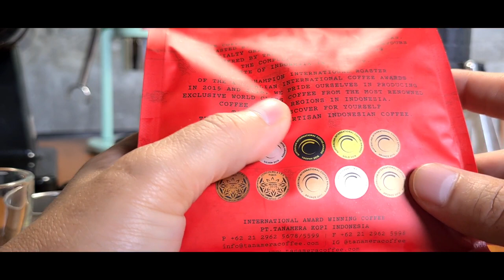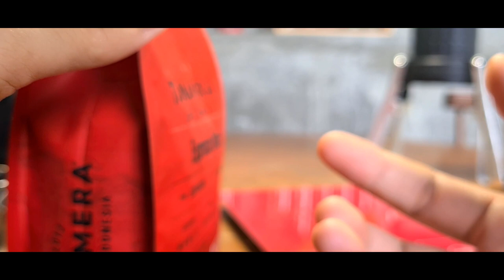TANAMERA ESPRESSO BLEND. KAYA APA SIH NIH AWARD WINNING ROASTERY. MARI KITA BONGKAARRRRR!